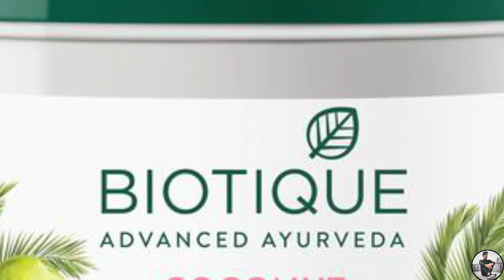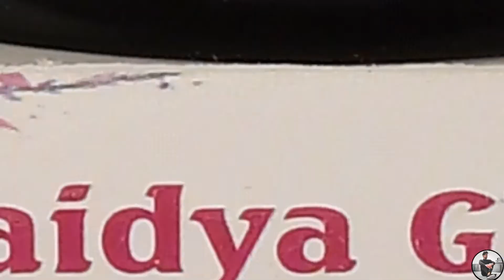Top 5 Best Skin Whitening Cream | No Side Effect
👉Lotus Herbals Whiteglow Skin Whitening & Brightening Gel Cream SPF 25 Pa +++, 40g

👉Lakme Absolute Perfect Radiance Brightening Day Crème (Cream) with Niacinamide & Micro crystals 50g

इस क्रीम को लगाने से धूप में नहीं होगा चेहरा काला | No Side Effect | SPF30

Fairlite cream
Dermolite cream
demelan cream
biluma cream
lemato cream